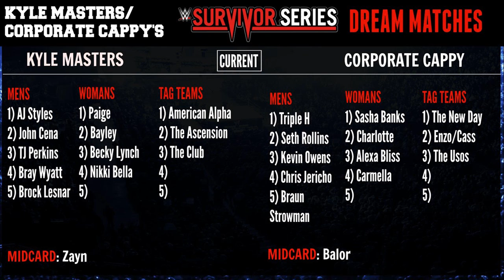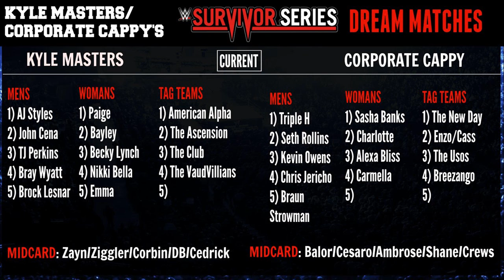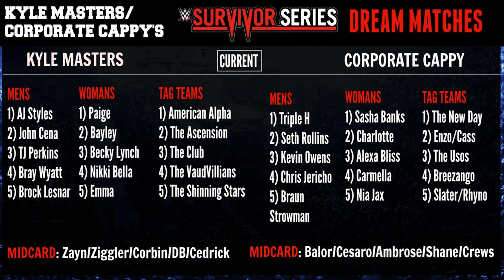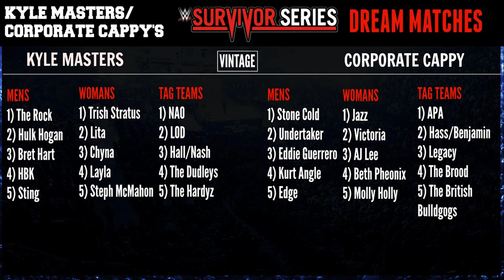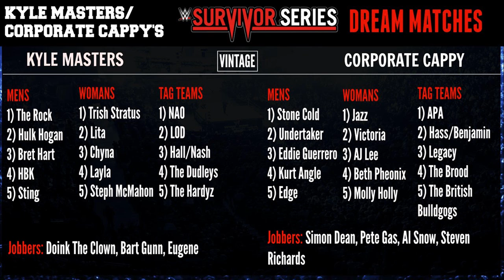Survivor Series Dream Matches!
In this special podcast, Kyle Masters and Corporate Cappy draft there Survivor Series Dream Matches!